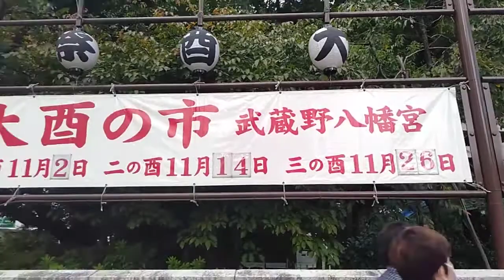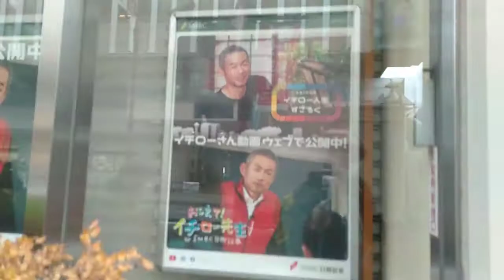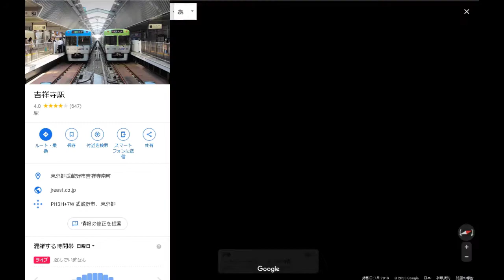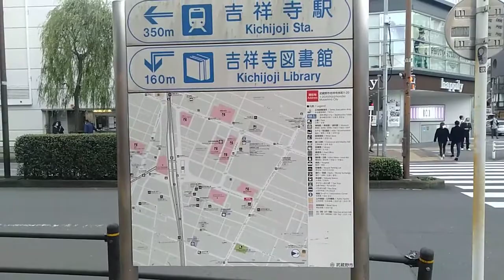【ブラピカリ】吉祥寺2 公園通りとダイヤ街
ウォーキング動画
JR吉祥寺駅の北口のエリアの動画の第２弾です。
今回の動画では、武蔵野八幡宮をスタートして、井の頭公園方面に向かう公園通りを南下して、途中からダイヤ街を通り吉祥寺通りを通ります。
ダイヤ街はサンロード並ぶ吉祥寺を代表する、アーケードの商店街です。

/playlist?list=PLAgAFjLMfkeKTgOXqmWcIMlf1LSXiVTxW